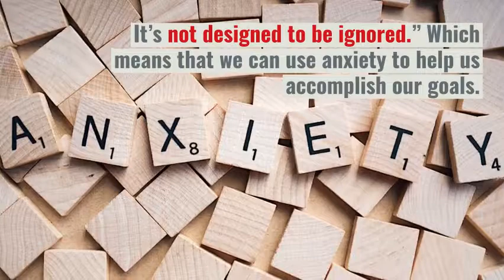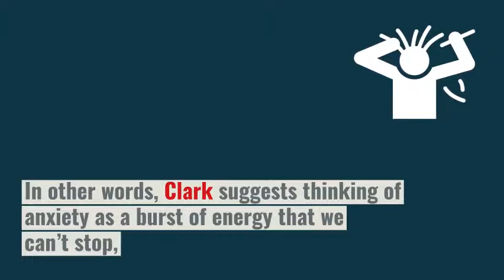It's not designed to be ignored Which means that we can use anxiety to help us accomplish our goals